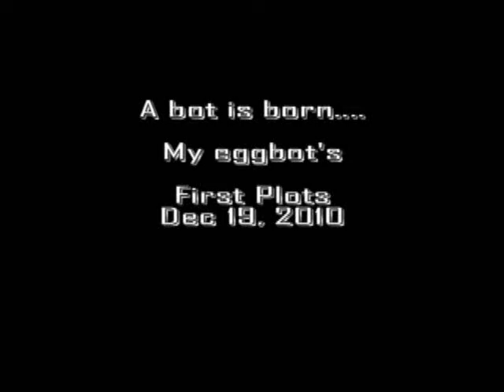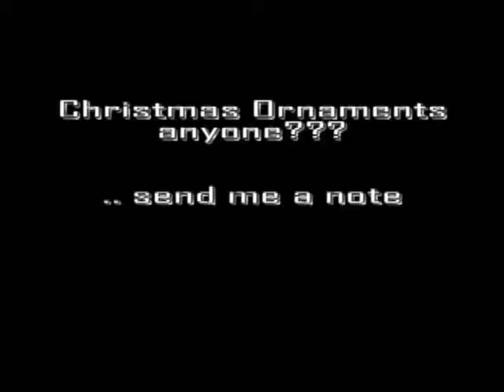Birth of a Bot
A bot is born. My eggbot is up and running as of 12/19/10 at 6am. Mechanically it went together really well. Software was an show stopper for a while. Big thanks to all the eggbot users around the country, the developers, and the gang at Evil Mad Science (awesome folks!!), who jumped in to solve the issues Saturday nite and into the wee hours of Sunday morning (6pm to 4am and massive emails.. yikes!) You gotta like internet community involvement!!! Now, Chirstmas ornaments anyone??? :-)